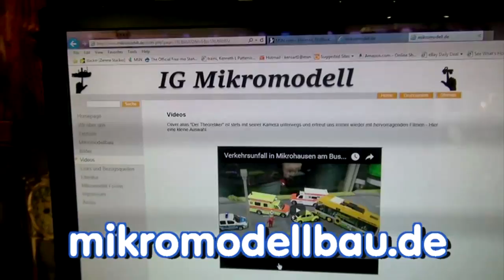What's neat - July 2016 column | Model railroad tips | Model Railroad Hobbyist | MRH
- MRH What's Neat columnist Ken Patterson has these goodies in his July 2016's What's Neat column: 1) DCC wiring crimper tips; 2) HO scale RC autos; 3) N scale Bachmann photo shoot; 4) SoundTraxx Tsunami 2; 5) Craig Bisgier layout tour; 6) And lots of great runbys! Part of the July 2016 issue of Model Railroad Hobbyist magazine.